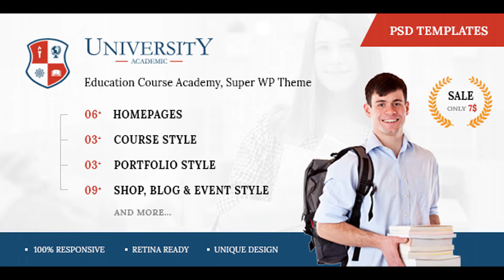University - Education Course Academy PSD Templates | Themeforest Website Templates and Themes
University PSD templates is a Modern, Creative, Responsive & Multipurpose PSD Template Design suitable for Educational Institutions like Universities and Colleges, Online Courses / Online Learning and Events. Designed with a simplicity in mind, based on Bootstrap 1170px grid, Education is a great start for an education personnel or organization to start the online business. PSD files are fully layered and simply customizable, all elements are in Groups and can easily identify by the group name as well. Archive contain 34 Full Layered PSD file (until now). FEATURES 34 Fully layered PSD files. 06 Homepages Versions. 28 Mainpages Design. Based on 1170px. Full width layout. Clean and Unique Design. Pixel Perfect. Easy to Customize. Fully Customizable. Free Web Fonts. Free Icon Fonts. Retina Ready. And many more… 34 PSD files include 01-homepage-V1 02-homepage-V2 03-homepage-V3 04-homepage-V4 05-homepage-V5 06-homepage-V6 07-course-list 08-course-grid 09-course-details-fullwidth 10-course-details-sidebar-faculity 11-course-details-sidebar-curriculum 12-course-details-sidebar-faculity 13-course-details-sidebar-review 14-event-list 15-event-grid 16-event-details-sidebar 17-blog-list 18-blog-grid 19-blog-details 20-portfolio-style-01 21-portfolio-style-02 22-portfolio-details 23-shop-grid-4-columns 24-shop-grid-3-columns 25-shop-sidebar 26-product-details 27-about-our-story 28-contact-us 29-faculity-profile 30-membership 31-faqs 32-404-error 33-megamenu-style-01 34-megamenu-style-02 FONTS USED Lora ICONS USED IN THE TEMPLATE Elegant-font Flat icon NOTE All images are just used for preview purpose only and NOT included in the final purchase files If you like our product, please don’t forget to review and rate it . We will support you as soon as possible. Changelog Version 1.0 (06 Dec 2017) - Initial release. Follow us on :
 Last Update 6 December 17 Created 6 December 17 High Resolution Yes Layered Yes Graphics Files Included Photoshop PSD Minimum Adobe CS Version CC 2015 Tags academy, course, edu, education, event, faculity, learning, member, portfolio, student, teacher, tutorial, university

download University - Education Course Academy PSD Templates | Themeforest Website Templates and Themes